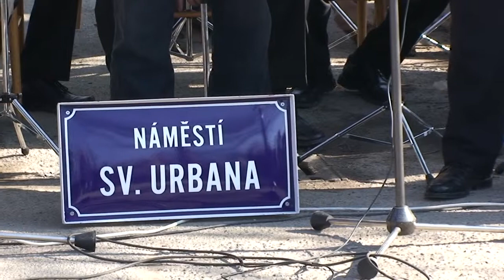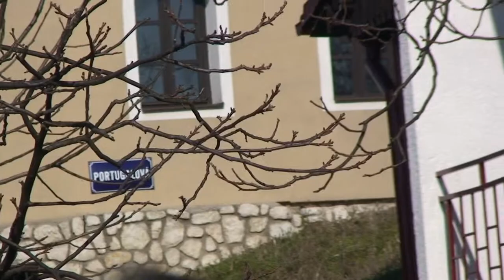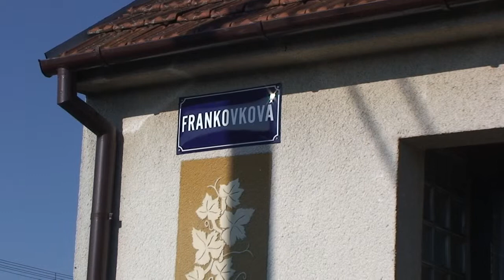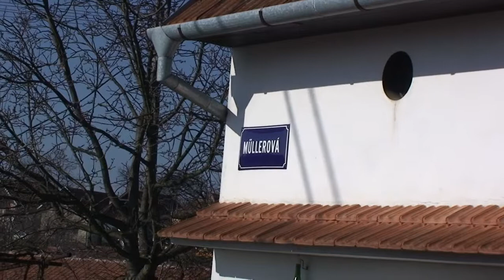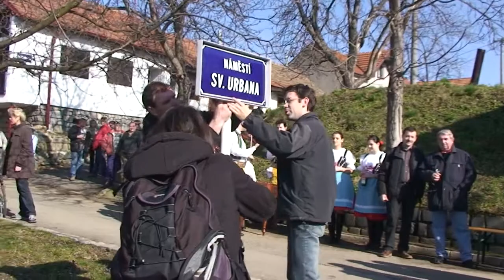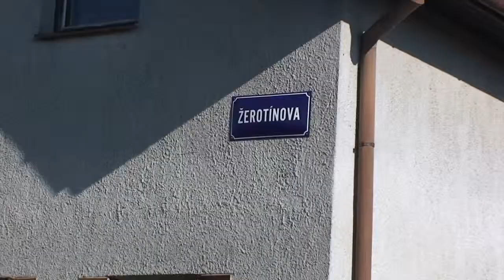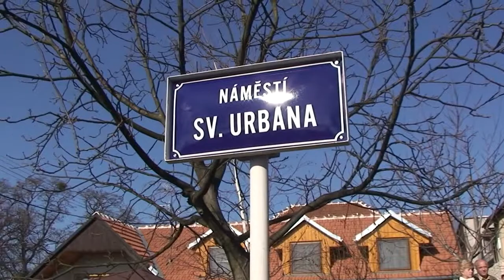Velkobílovičtí vinaři pojmenovali sklepní uličky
Klip z další originální akce velkobílovických vinařů - 15.března 2008 pojmenovali 37 sklepních uliček názvy, vycházející z historie, místních a vinařských reálií a 3 náměstí jmény světců, patronů vinařů.  Označení přispělo k lepší orientaci návštěvníků vinařského areálu, kde se nachází asi 650 sklepů. Oceňují to i tisíce účastníků největší vinařské akce v naší republice - Putování za vínem ZE SKLEPA DO SKLEPA, která se od roku 2006 koná ve Velkých Bílovicích každé jaro.